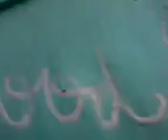I live on junk food Donetsk..